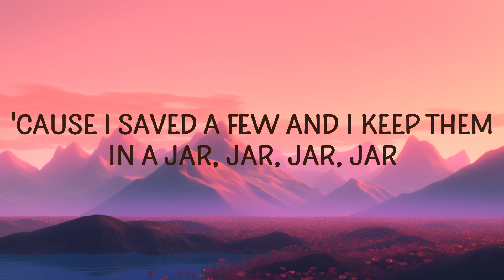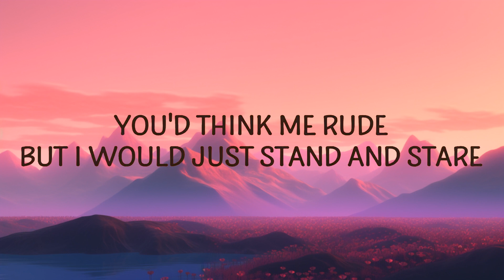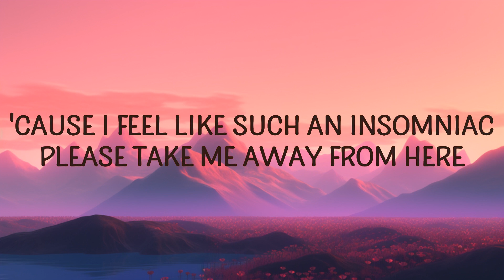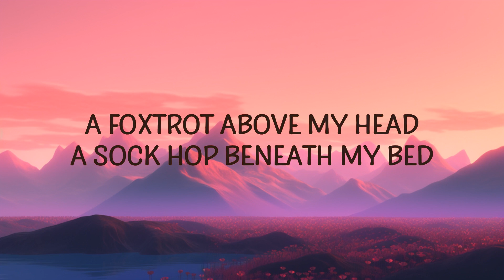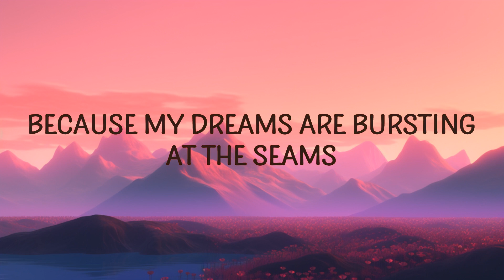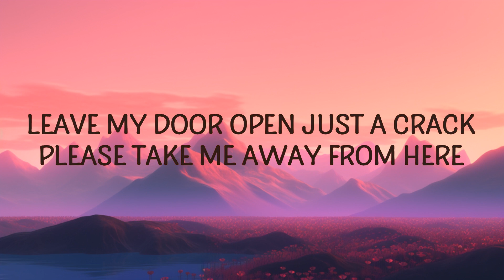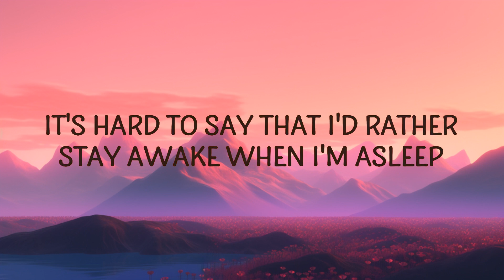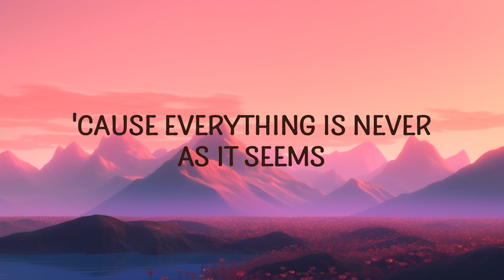Owl City - Fireflies (Lyrics) | 15 Min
"Fireflies" is out now.

(Lyrics):
[Verse 1]
You would not believe your eyes if ten million fireflies
'Cause they'd fill the open air and leave teardrops everywhere

[Verse 2]
'Cause I'd get a thousand hugs from ten thousand lightning bugs
A foxtrot above my head, a sock hop beneath my bed

[Chorus]
fireflies,owl city fireflies lyrics,fireflies lyrics,fireflies owl city,
fireflies owl city lyrics,fireflies tiktok,owl city fireflies,

[Verse 3]
To ten million fireflies, I'm weird 'cause I hate goodbyes
I got misty eyes as they said farewell (They said farewell)
But I'll know where several are if my dreams get real bizarre
'Cause I saved a few and I keep them in a jar (Jar, jar, jar)

Lyric video for Fireflies by Owl City on Cakes & Eclairs lyrics channel.